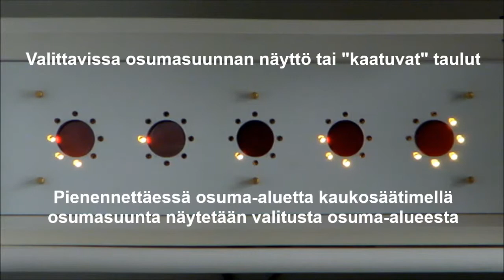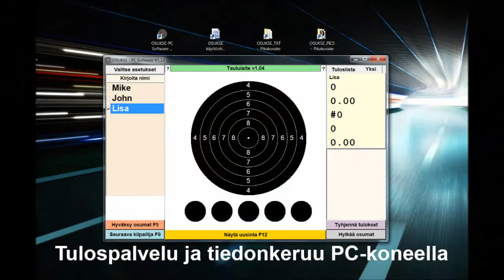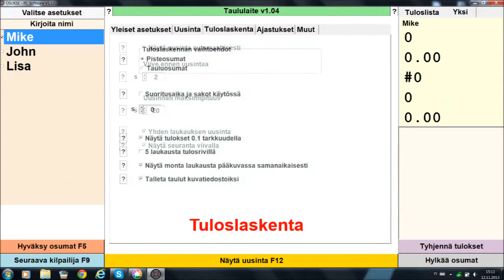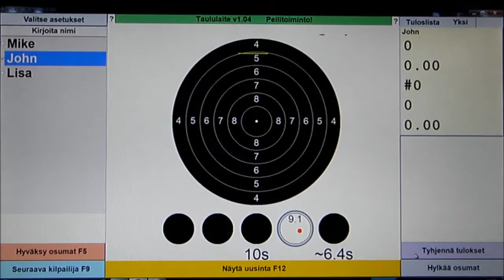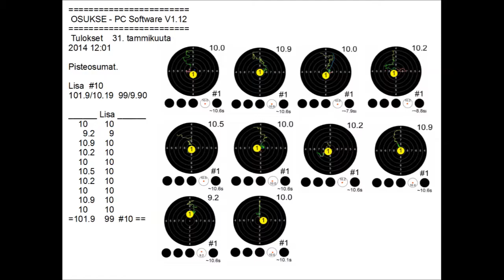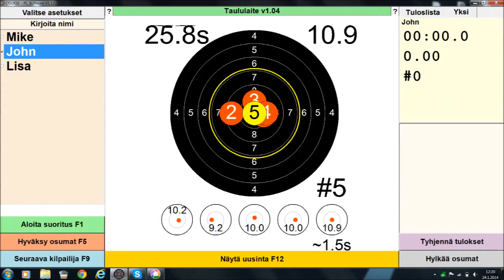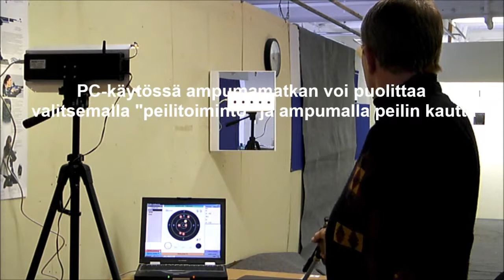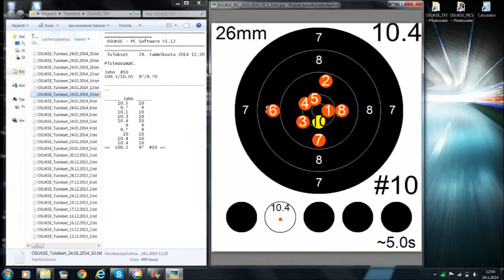Urheiluammunta OSUKSE-ampumaharjoittelu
Laserammunta
Urheiluammunta
Ampumahiihto
Practical